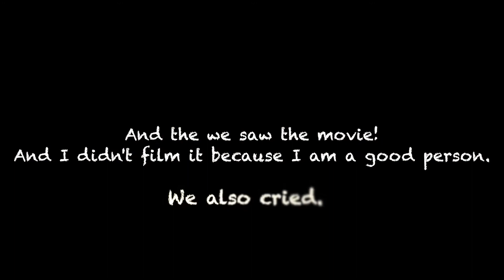The Beautiful Couple is Beautiful: TFIOS!!!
My tfios adventure, obstacles and thoughts.